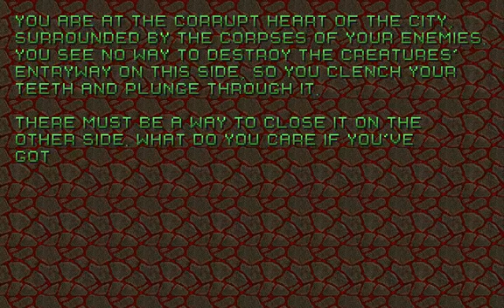Valiant - Level/Niveau 20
Valiant
E(É)pisode 4: Thou Art Annihilation
Level/Niveau 20: Swept Into Immolation

(ENG) Valiant is a MBF megawad for Doom II featuring 32 new maps spanning 5 themed episodes. It was created by Paul DeBruyne (skillsaw) and was released in May 30, 2015. Each map is designed to be played from a pistol start, but some effort has been made to support continuous play as well.

Additionally, Valiant includes a number of new monsters and weapons implemented through an extensive MBF format DeHackEd patch. As a result, Valiant is not compatible with gameplay mods, and can only be played in ports with full MBF DeHackEd support. At present, these include ZDoom, GZDoom, PrBoom-plus 2.5.1.4(complevel 11), and Eternity. Zandronum is also supported through DECORATE.

The plot centers on the protagonist's investigation and struggle against "Project Valiant", a mutagenic product which will provoke a "bioengineered, cybernetic apocalypse" if it is allowed to reach Earth.

(FRA) Valiant est un mégawad MBF pour Doom II comportant 32 nouvelles cartes réparties en 5 épisodes thématiques. Elle a été créée par Paul DeBruyne (Skillsaw) et est sortie le 30 mai 2015. Chaque carte est conçue pour être jouée à partir d'un pistolet, mais des efforts ont été déployés pour soutenir le jeu en continu.

En outre, Valiant inclut un certain nombre de nouveaux monstres et armes mis en œuvre via un patch détaillé DeHackEd au format MBF. En conséquence, Valiant n'est pas compatible avec les mods de jeu et ne peut être joué que sur des ports bénéficiant de la prise en charge complète de MBF DeHackEd. À l'heure actuelle, il s'agit de ZDoom, GZDoom, PrBoom-plus 2.5.1.4 (niveau 11) et Eternity. Zandronum est également pris en charge via DECORATE.

L'intrigue est centrée sur l'enquête du protagoniste et sa lutte contre "Project Valiant", un produit mutagène qui provoquera une "apocalypse cybernétique bio-conçue" s'il est autorisé à atteindre la Terre.

EXE: PrBoom+ v2.5.1.4
Recorded with/Enregistré avec: Camtasia Studio 8
Difficulty/Difficulté: Ultra-Violence